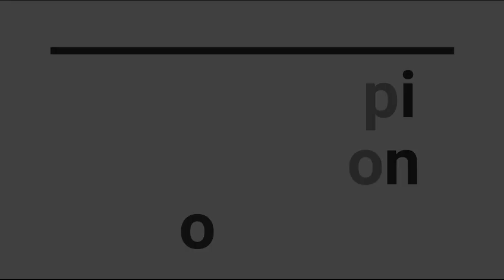JAIME CRISPI College golf recruiting video Fall 2021